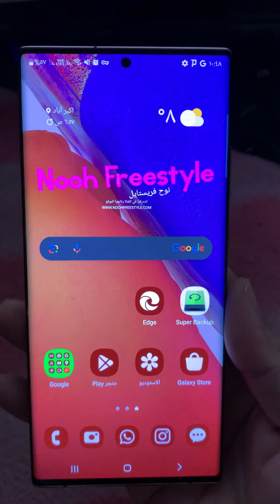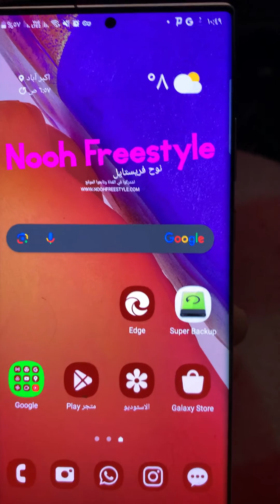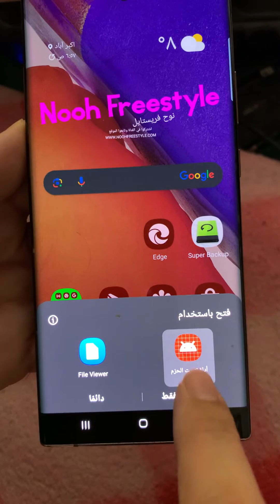تحميل واتساب على الاندرويد من موقع الرسمي وبدون حساب بلاي ستور Download WhatsApp without Play Store?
هناك طرق اخرى لتحميل الواتساب لقد قمت بشرحها في هذا التدوينة

كيف تثبيت واتساب بدون جيميل
موقع الرسمي لتطبيق الواتساب اندرويد للتحميل بدون جوجل بلاي
اسهل طريقة تحديث واتساب بدون Play Store
كيفية حل مشكلة تحديث واتساب بدون حساب Play Store
كيفية تنزيل واتساب رسمي بدون متجر بلاي Play Store
كيفية تثبيت الواتساب على هاتفك اندرويد الذكي بدون حساب Play Store
تحميل واتساب رسمي بدون حساب جوجل بلاي
تحميل واتساب لهاتف اندرويد بدون حساب جوجل وبدون متجر بلاي
Download WhatsApp on Android without Play Store?